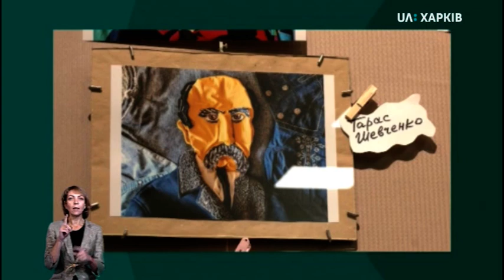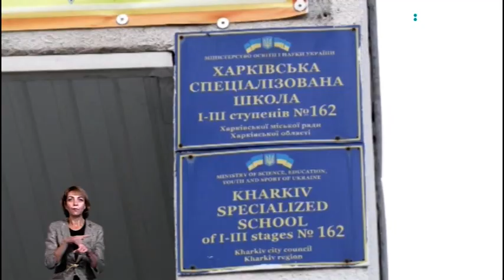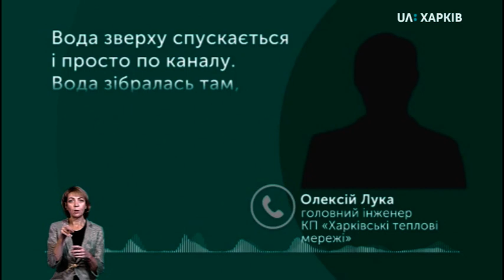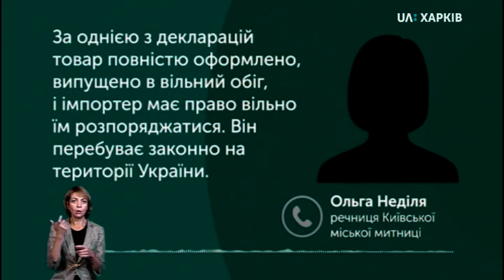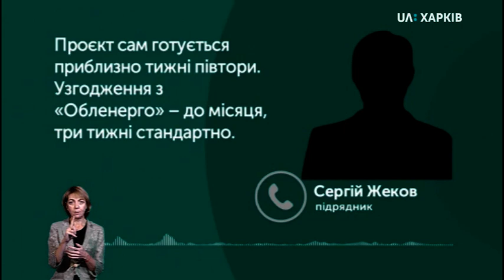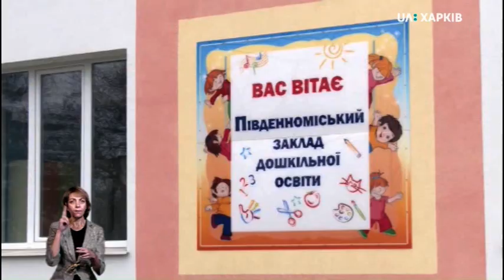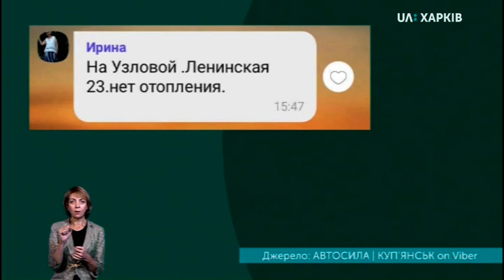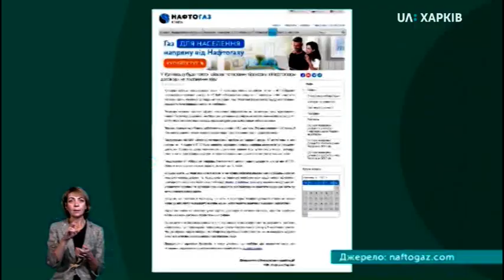Отруєння школярів у Дергачівському ліцеї. Куп'янськ з теплом | 19 листопада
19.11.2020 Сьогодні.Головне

У випуску новин з Іриною Гнатюк:
✔️ отруєння школярів у Дергачівському ліцеї: коментарі епідеміологині Харківського лабцентру, заступника директора обласного Департаменту освіти та науки
✔️ евакуація у харківській школі: коментарі вчительки, речника Держслужби надзвичайних ситуацій Харківщини
✔️ провалля на ринку у Харкові: сюжет – через що стався провал та як працює ринок
✔️ концентратори для харківських лікарень затримали на митниці: сюжет – у чому причини затримки та коли їх чекати у Харкові
✔️ два місяці без світла на вул.Конторській: сюжет – коли мешканцям згорілого будинку обіцяють повернути електропостачання
✔️ виставка «Портрети із шафи»: сюжет – як створити портрети з одягу – майстер-клас від авторки виставки

Добудовані та невідкриті дитсадки: позиція облдепартаменту
Куп’янськ з теплом: що робити з боргами

Що потрібно, щоб запрацювали добудовані, але не відкриті дитсадочки на Харківщині? Думка заступника директора обласного департаменту капбудівництва.
У Куп’янському районі нарешті увімкнули опалення. Місцевий теплопостачальник погодився на невигідні для себе умови Нафтогазу. Що робитимуть далі з боргами?
Гості ефіру:
✔️ Володимир Норчак, заступник директора департаменту капітального будівництва
✔️ В’ячеслав Кошарний, директор Обласного інформаційно-технічного центру
✔️ Алла Герасименко, мешканка с. Курилівка

Ведуча Альона Рязанцева